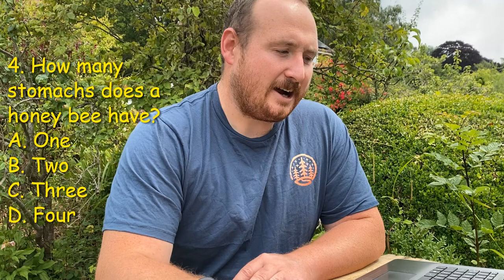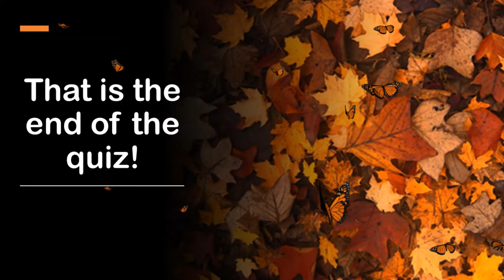Wildlife Wednesday Quiz - The Minibeast Edition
Welcome to our 'Wildlife Wednesday Quiz'. This week the questions are all about minibeasts. This quiz can be done as a family. It is made up of 3 rounds containing 10 questions each. You can do the quiz at any stage during Wednesday.

Simply write down your answers, take a photo and send it to us via direct message on our Facebook page or by email by 5:30pm and we will let you know how you got on.

We will announce the winner of the quiz at 6pm this evening on Facebook, as well as release the answers in the comment section.

Remember you can pause the quiz if you need more time to hear the question or write down the answer. You can also rewind if you miss a question. Good luck!